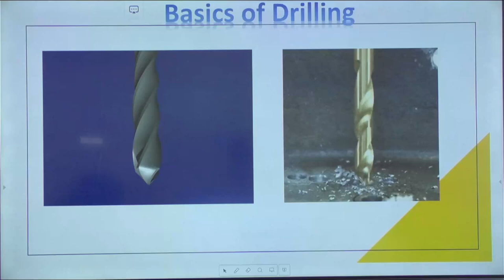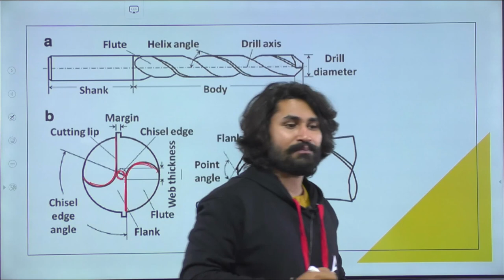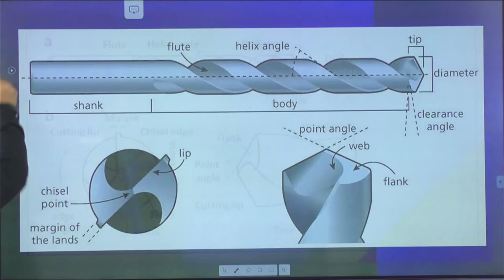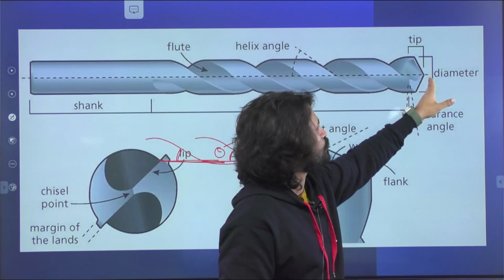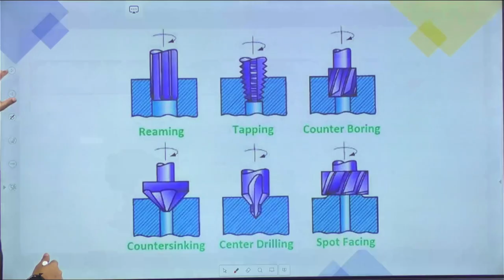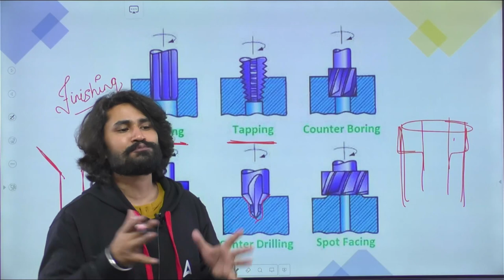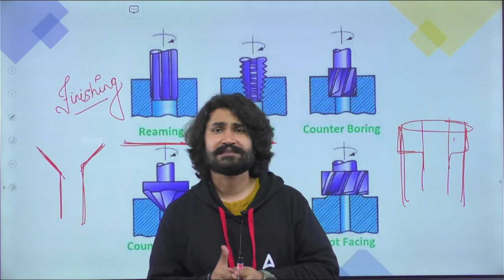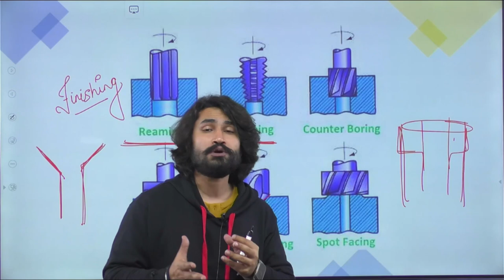Basics of Drilling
8 AM- Current Affairs For SSC JE/RRB JE 2023
10 AM- Reasoning For SSC JE/RRB JE 2023
4 PM- SSC JE/RRB JE/MPPGCL 2023 Science
5 PM- MPPGCL 2023 Civil Engineering
5 PM- Mechanical Engineering For All JE Exam
6 PM- MPPGCL/SSC JE/DDA JE 2023 Electrical Engineering
6.30 PM- Mechanical Engineering For All JE Exam
7 PM- CE & ME For All JE Exam
8 PM- Civil Engineering For All JE Exam